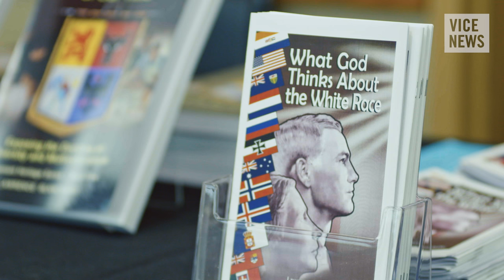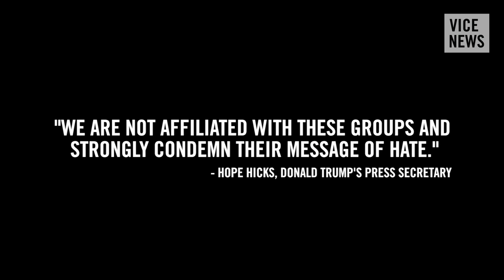The Movement That’s Fueling Donald Trump’s White Nationalist Supporters (HBO)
​Right-wing groups that promote themselves as "white advocates" have been emboldened by Donald Trump's candidacy. They say the presumptive Republican nominee is instinctively receptive to many of their ideas.

Far from the rough-and-tumble bigots of the KKK, these clean-cut white nationalists in suits and ties nonetheless hold extreme views on — and believe Trump's candidacy helps their cause.

VICE News went to an annual conference held by the white nationalist magazine American Renaissance to talk to some of the intellectual leaders behind this growing movement.